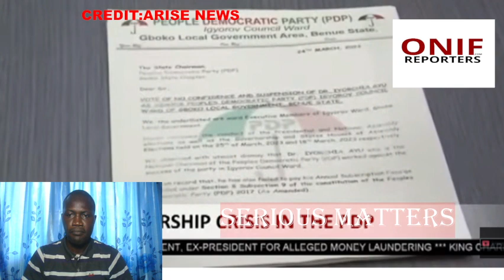PDP Chairman, Ayu's Just Stepping Aside, Described As Medicine After Death